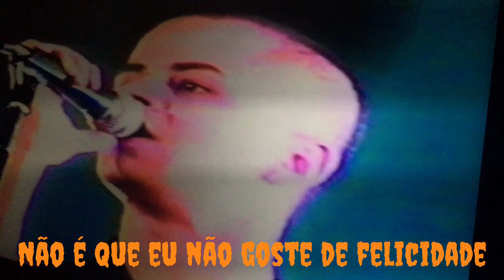Não é por não falar (com letra) - raro, TITÃS Hotel Quitandinha Cidade Imperial 1992, by Afranio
Show do LP TUDO AO MESMO TEMPO AGORA no Palácio Quitandinha, Petrópolis/Rj